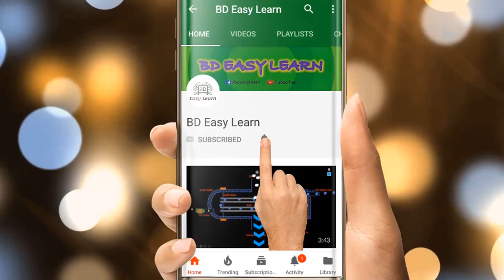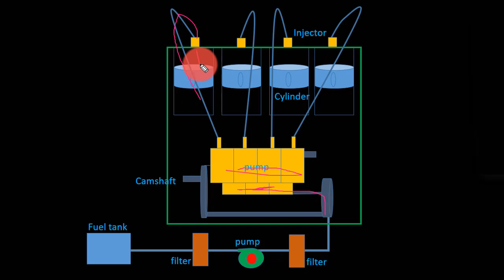Individual Pump Injection System Of Diesel Engine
Construction and Working Procedure Of Individual Pump Injection System.